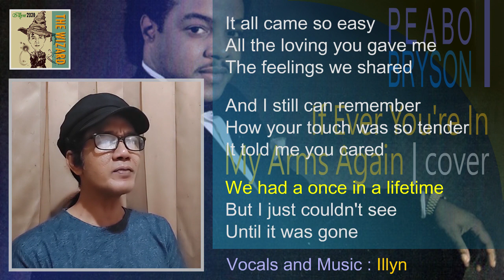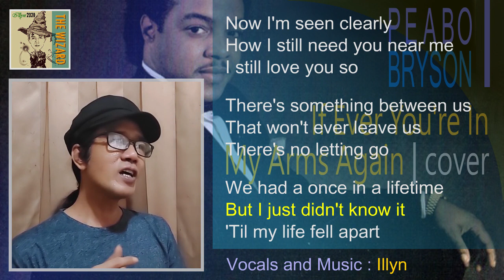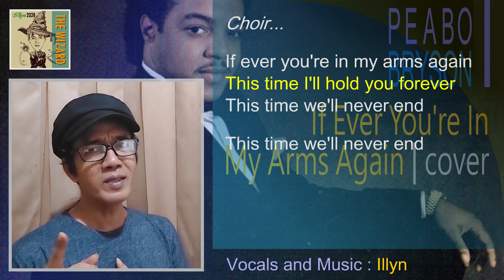If Ever You're In My Arms Again by Peabo Bryson (cover), with lyrics - Illyn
If Ever You're In My Arms Again by Peabo Bryson (cover) - Illyn

Ini dibuat untuk memenuhi request seorang kawan, Ashley Chloe. Kebetulan pada masanya dulu saya pun pernah menyukai lagu ini.

Cukup saya buat dengan piano dan dengan tempo yang lebih lambat, dengan maksud agar nuansanya lebih intim dan sentimental.

Mudah-mudahan sahabat-sahabatku semua bisa menikmatinya.

Namaste.